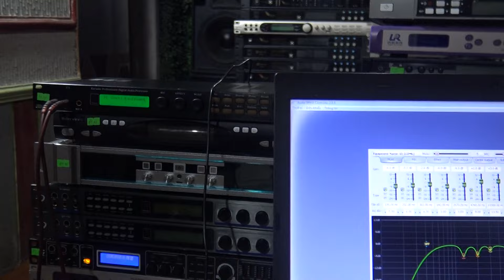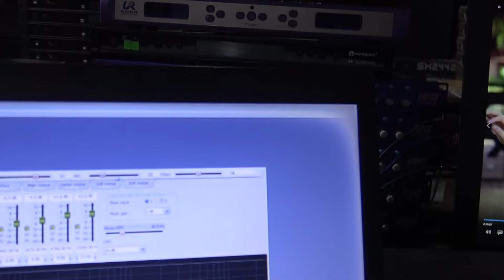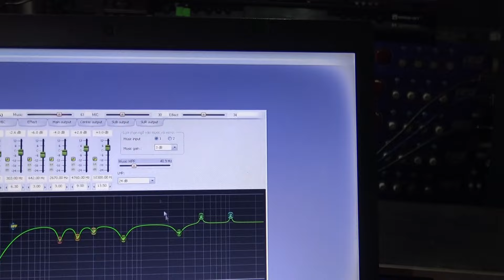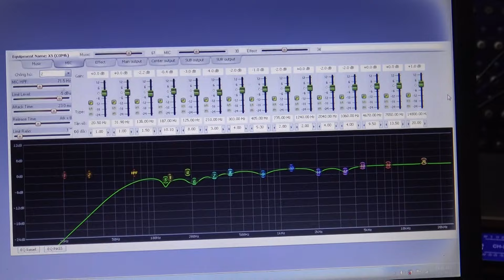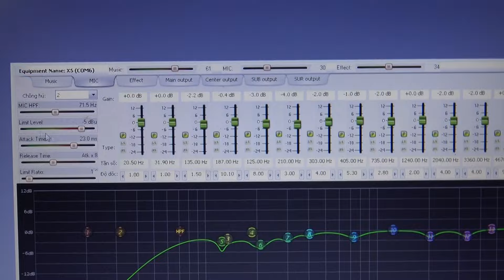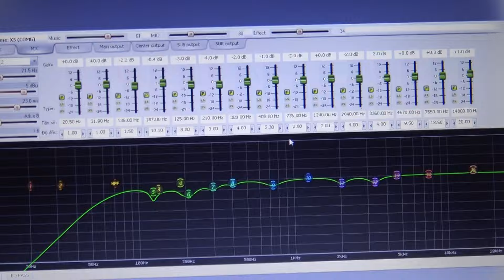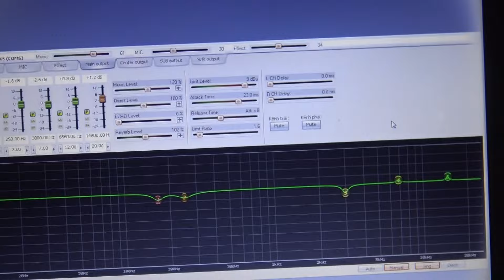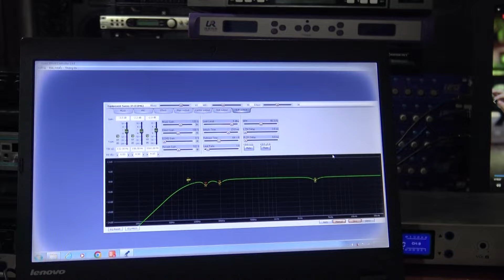Thông Qua Tính Chất Chủ Quan Và Phản Hồi Của Người Dùng Có 1 Cấu Hình REVERB% X3...X10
Thông Qua Tính Chất Chủ Quan Và Phản Hồi Của Người Dùng Có 1 Cấu Hình REVERB% X3...X10-Thanh Hồng Audio KTV 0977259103